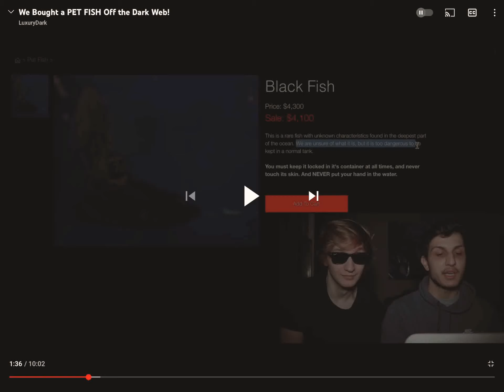I found out what the black fish looks like!